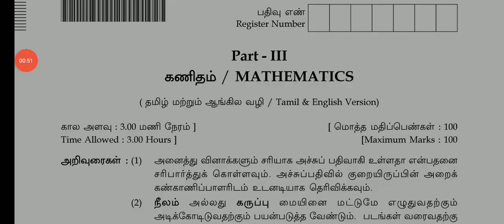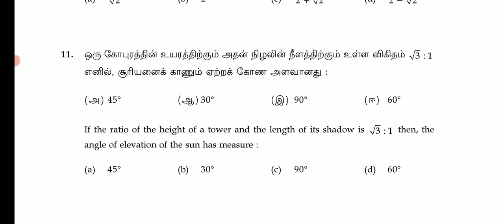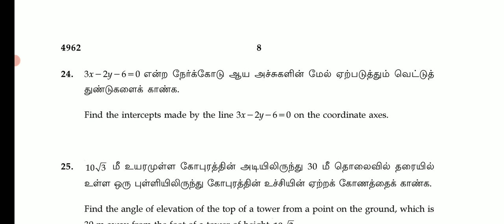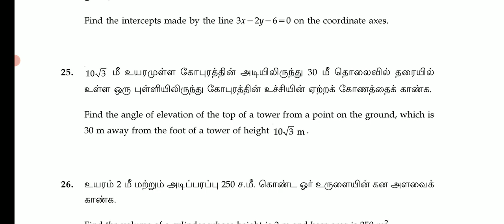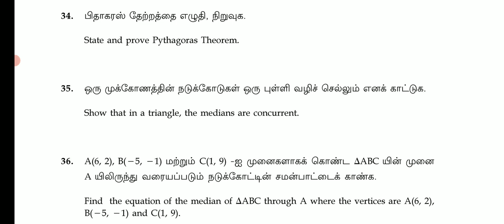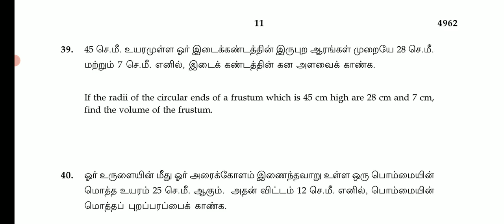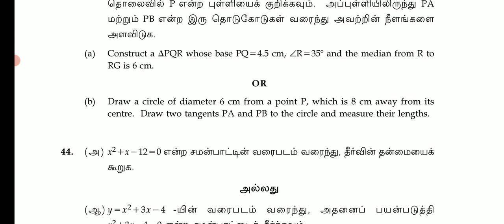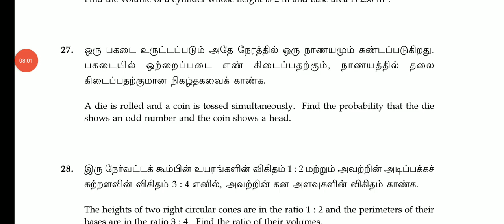TN 10THSTD PUBLICEXAM APRIL-2023 OFFICIAL ORIGINAL GOVERNMENT QUESTIONPAPER II 10TH MATHS PUBLICEXAM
10TH MATHS PUBLIC EXAM APRIL-2023 OFFICIAL ORIGINAL GOVT QUESTION 10TH MATHS ORIGINAL QUESTION PAPER10THSTD MATHEMATICS PUBLIC EXAM-APRIL 2023 OFFICIAL ORIGINAL GOVERNMENT QUESTION PAPER II 10TH MATHS

10THSTD MATHEMATICS PUBLIC EXAMINATION APRIL-2023 MOST VERY IMPORTANT 2,5 MARKS SUMS இத நல்லாபாருங்க
10TH STD ENGLISH PUBLICEXAM APRIL-2023 OFFICIAL ORIGINAL GOVT PUBLIC EXAMINATION APRIL-2023 QUESTION

10TH PUBLIC EXAM APRIL-2023 OFFICIAL ORIGINAL GOVERNMENT QUESTION PAPER II 10TH ENGLISH PUBLIC EXAM💯
10TH STD ENGLISH PUBLIC EXAM APRIL-2023 OFFICIAL ORIGINAL A & B TYPE QUESTION PAPER II 10TH ENGLISH💯
10THSTD ENGLISH PUBLICEXAM APRIL-2023 OFFICIALORIGINAL GOVT OFFICIAL PAPER II 10TH ENGLISH QUESTION
10THPUBLICEXAMAPRIL-2023#QUESTION BANK

10TH ENGLISH PUBLICEXAM APRIL-2023 OFFICIAL ORIGINAL QUESTIONPAPER  10THSTD PAPER VALUATION KEY ANS

10TH ENGLISH PUBLIC EXAMINATION APRIL-2023 OFFICIAL ORIGINAL PUBLICEXAM QUESTION PAPER 10TH ENGLISH💯
10TH STD PUBLICEXAM MARCH-2023 OFFICIAL ANSWERSHEET PUBLIC EXAM BOOKLET HOW TO WRITE 10TH TAMIL EXAM

10THSTD TAMIL PUBLIC EXAMINATION MARCH-2023 OFFICIAL ORIGINAL PUBLICEXAM QUESTION PAPERII 10TH TAMIL

10TH STD TAMIL PUBLICEXAM MARCH-2023 OFFICIAL ORIGINAL QUESTION PAPER HOW TO WRITE TAMIL PUBLIC EXAM